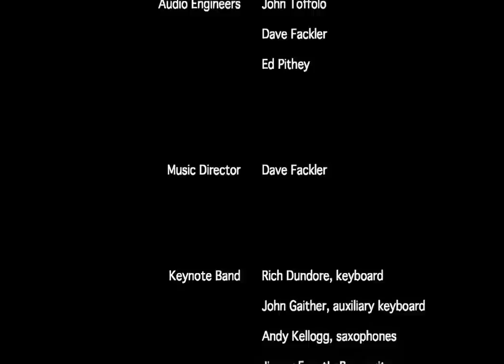David Pendleton "Anything Can Talk" | FULL STANDUP COMEDY SPECIAL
"David Pendleton's creativity, clever style, and choice humor provide the ticket to an unforgettable evening!" — Chuck Swindoll

Meet David's pals-from-a-suitcase:
• Aunt Tilly, a 94 year-old spinster;
• Mack Elroy, a quick-witted trouble-maker,  and his laid-back sidekick, Buford the Beagle;
• Vern, a slightly misguided albino Vulture.
Nobody does Christian comedy like David Pendleton!